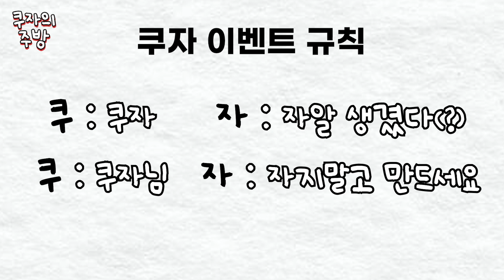쿠자 4주년 이벤트 쿠쿠밥솥, 삼성큐커, 엔드그레인도마, 쿠자굿즈를 나눠드립니다!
쿠자의 주방 유튜브 채널이 개설 4주년을 맞았습니다~!
항상 관심 가져주시는 구독자님들께 감사의 말씀 드립니다.

그냥 지나치면 쿠자가 아니죠?!
약 500만원 상당의 제품을 나눠드립니다!
참여 규칙을 잘 확인하시고 참여해주시면 됩니다.

참여규칙
2. [쿠자]로 2행시 댓글 작성
(단 중복참여와 대댓글은 인정하지 않음. 기타 부적절한 댓글도 인정되지 않을 수 있음)
응모 마감 : 5월 2일 오후 5시까지
추첨 : 5월 2일 오후 7시, 쿠자의 주방 유튜브 라이브에서 추첨

상품 목록(개수 상이)
쿠쿠밥솥
삼성큐커
엔드그레인
플레이팅도마
냄비받침
김치통세트
반찬통세트
16 굿즈 양수
바이타믹스 자
시라쿠스
셀마 도마
바스틀리 세트
자연그램

그럼 5월 2일 저녁 라이브에서 뵙겠습니다!